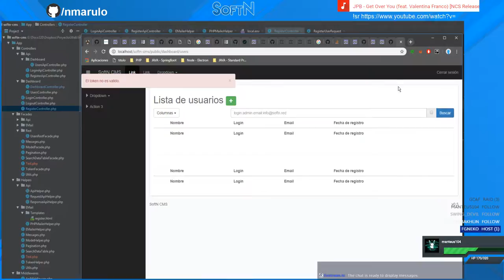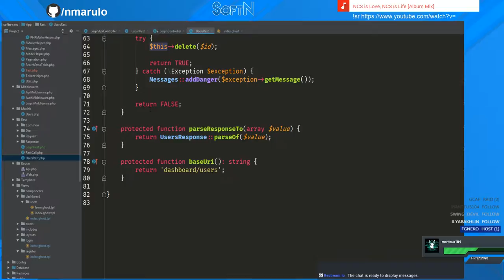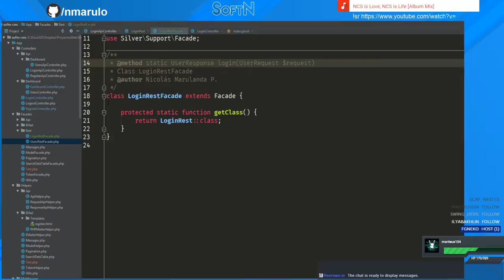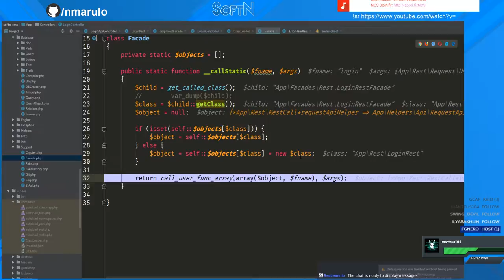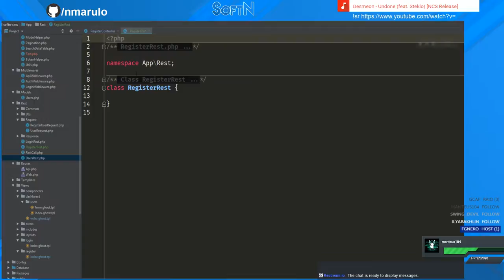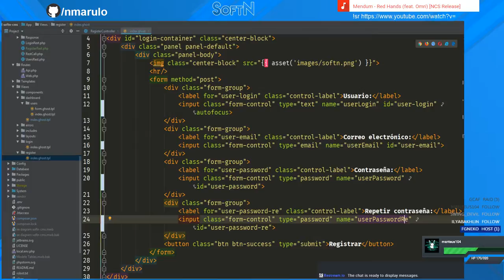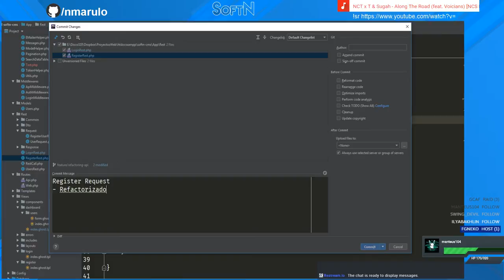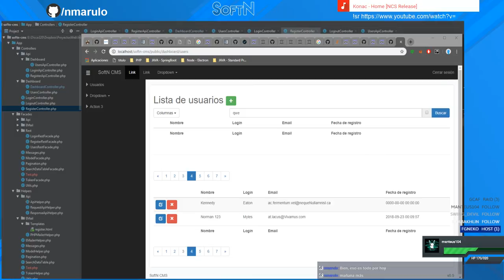[ES] [PHP] Building a CMS - [SilverEngine|MySQL|Bootstrap|JQuery]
User/Pass: admin

Skype: nmarulo